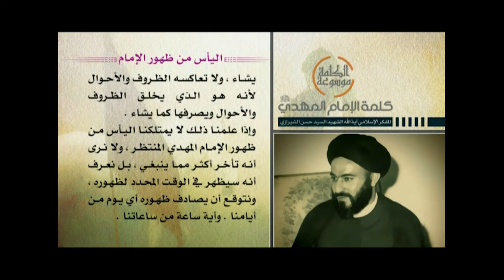كلمة الإمام المهدي عجل الله فرجه - اليأس من ظهور الإمام - آية الله الشهيد السيد حسن الحسيني الشيرازي